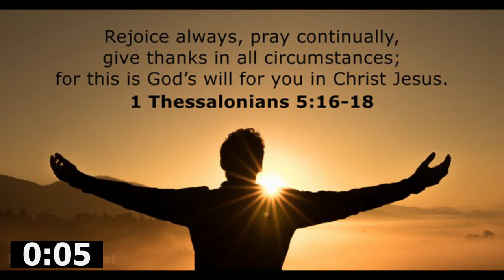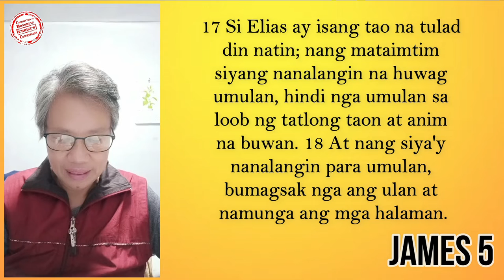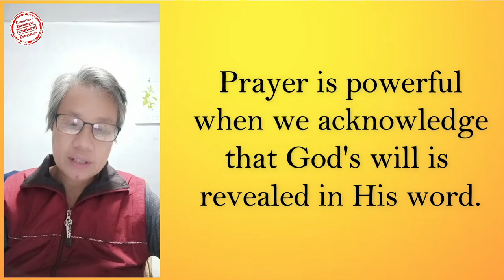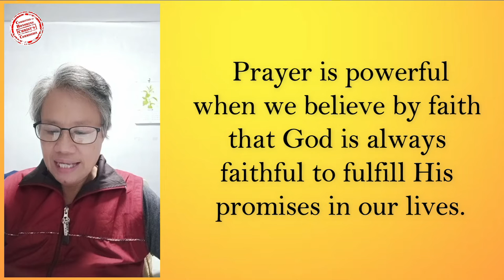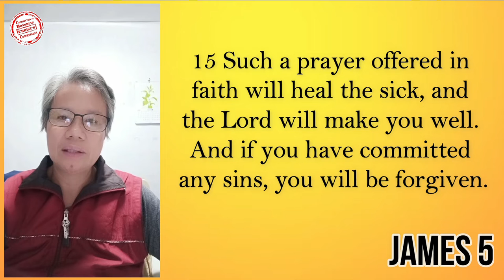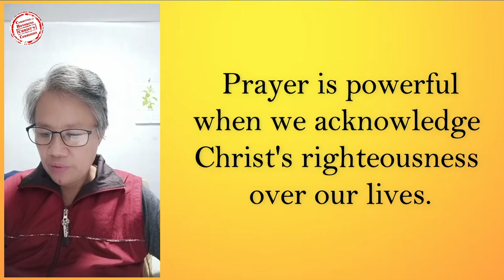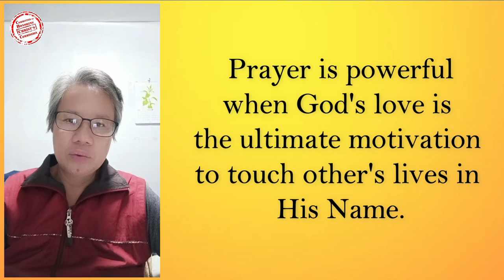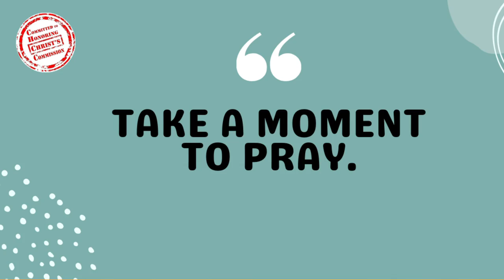17AUG2022 | The Power of Prayer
Blessed morning po muli sa ating lahat!